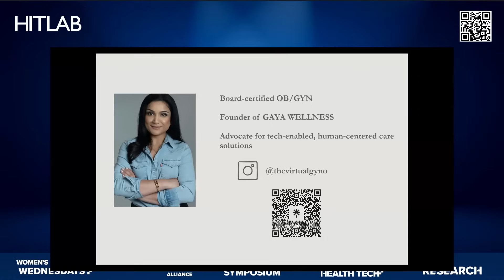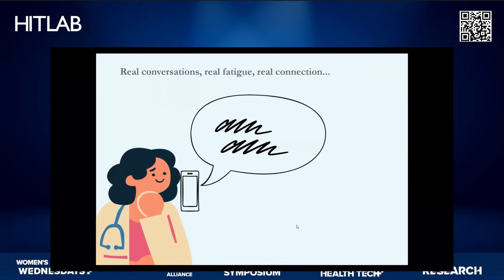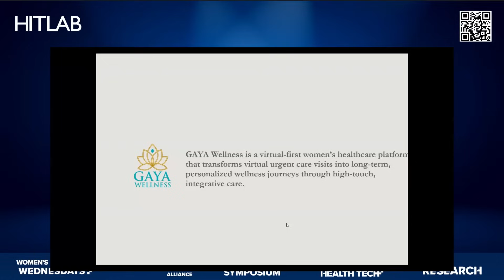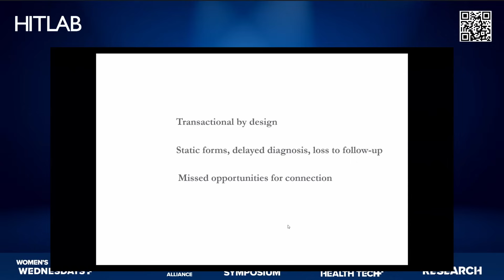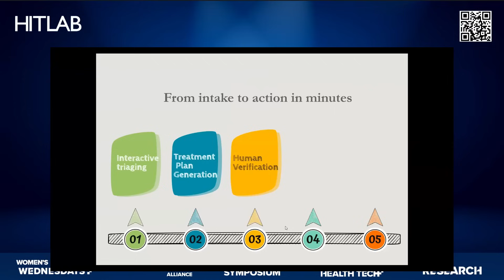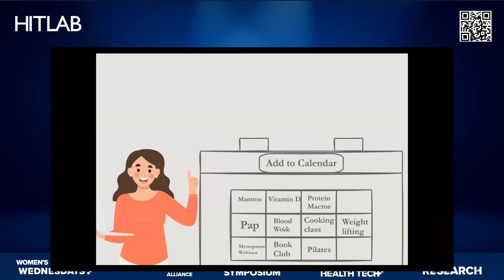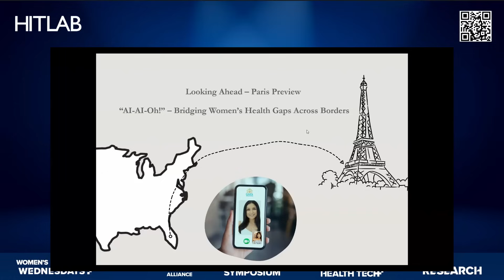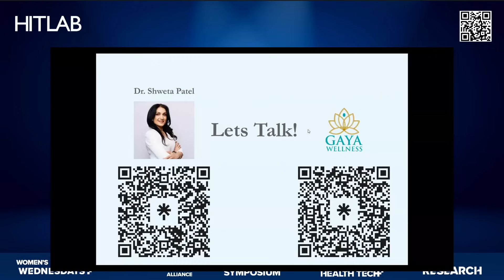HITLAB March Symposium 2025 : Shweta Patel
Join us for an exclusive session with Shweta Patel, Founder, Gaya Wellness.

To connect with Shweta, you can visit her LinkedIn profile